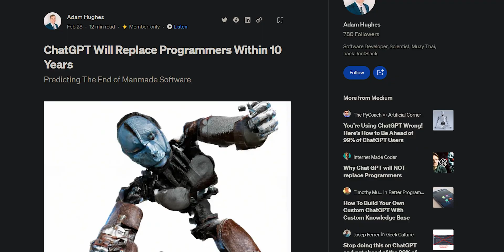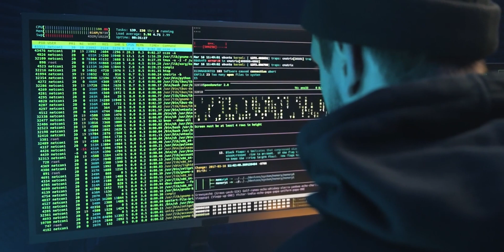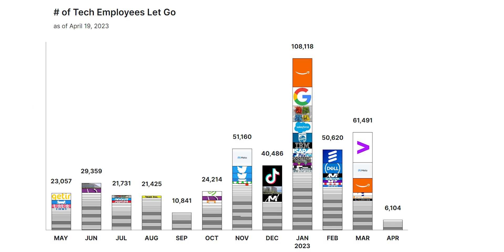Why AI Won't Replace Programmers